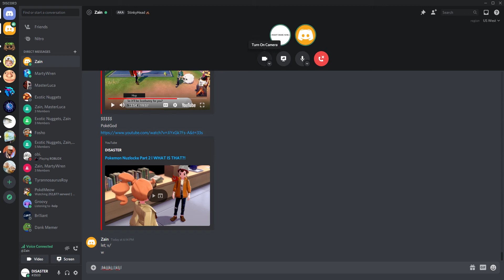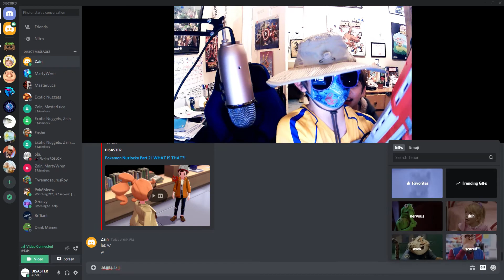DISA5TER FACE REVEAL!!!1 💀💯💀💯💀💯💀